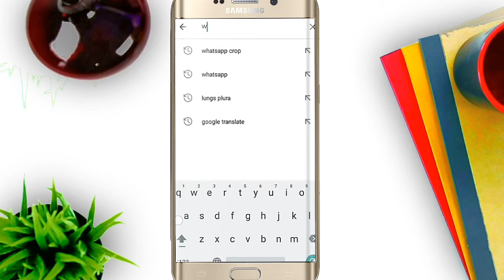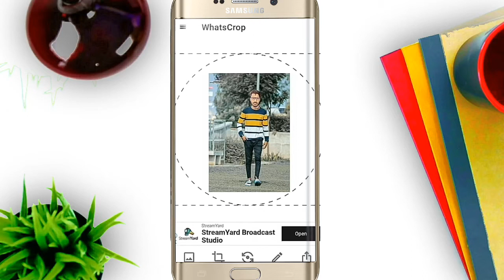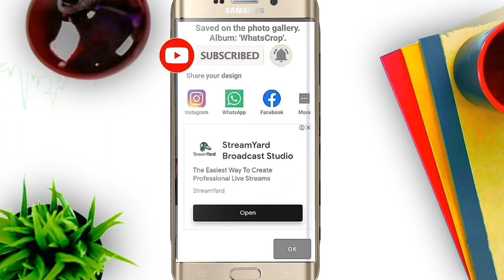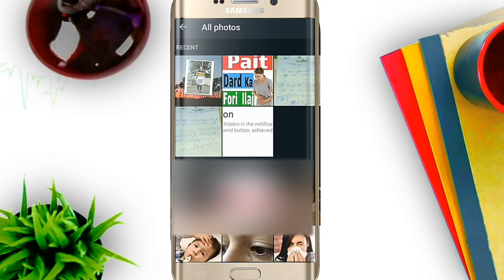WhatsApp DP Full Kaise Lagaye 2022 | WhatsApp dp full Photo Kaise Lagaye 2022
WhatsApp dp full kaise lagaye 2022 WhatsApp par full dp kaise lagaye WhatsApp full dp kis terha lagaye 2022